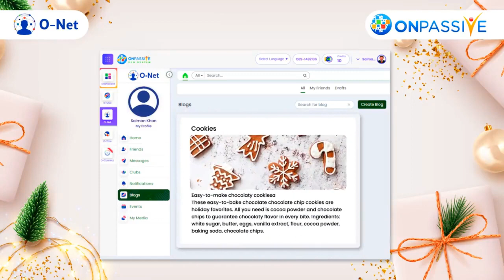NEW SOCIAL SITE O_NET, Publishe & Find Blogs on O-Net. Register now for FREE, link in details below